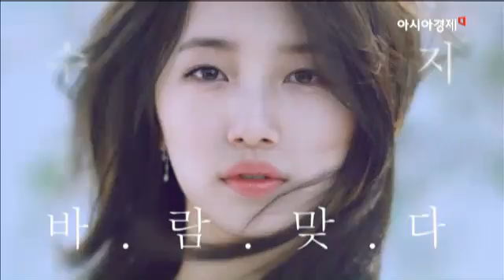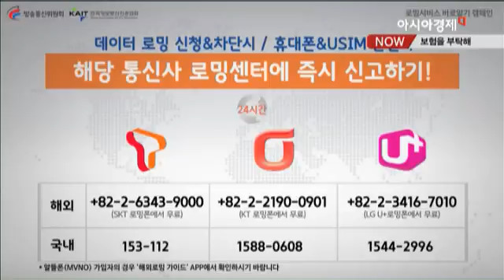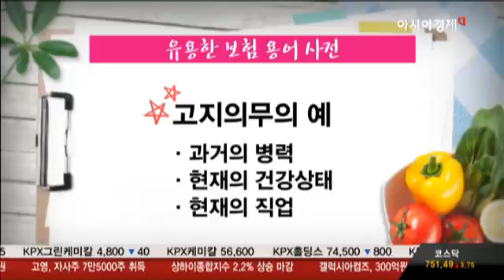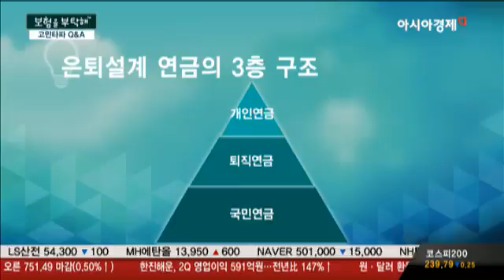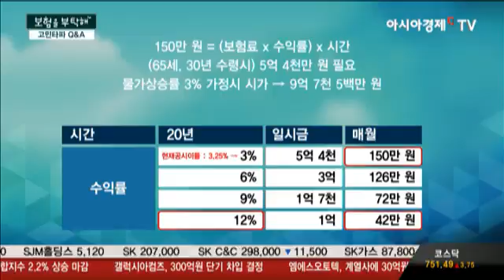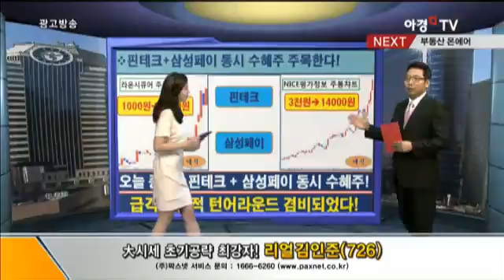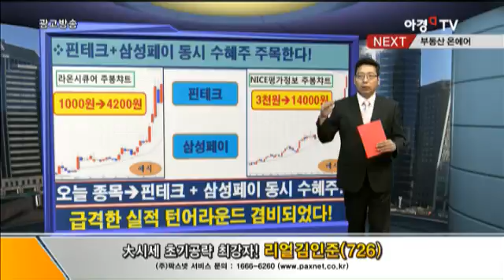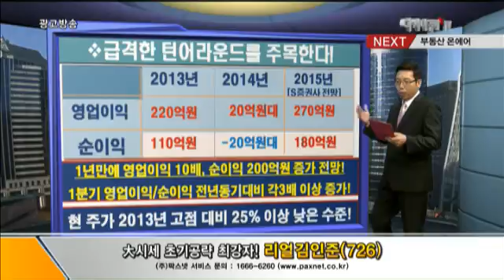15.08.07 / 보험을 부탁해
15.08.07 / 보험을 부탁해